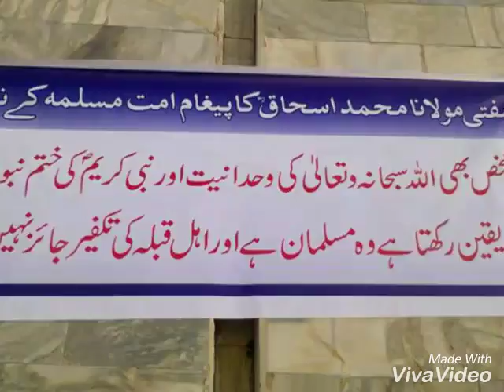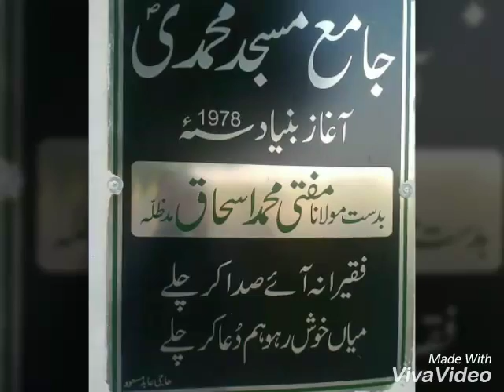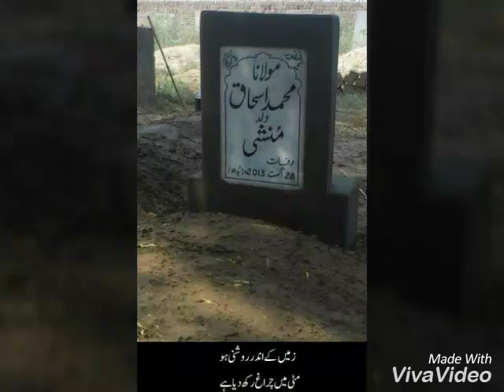Maulana Ishaq Ka Safr e Aakhrat